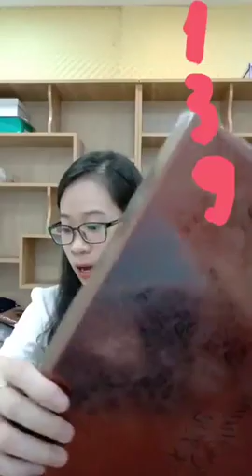Magasiva, who was born in Samoa